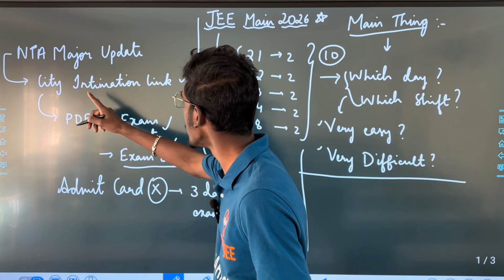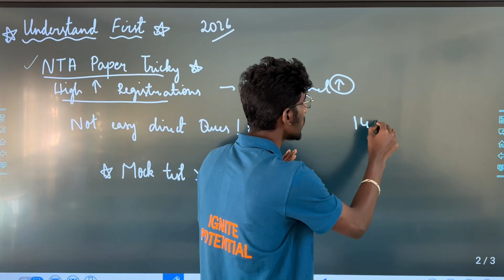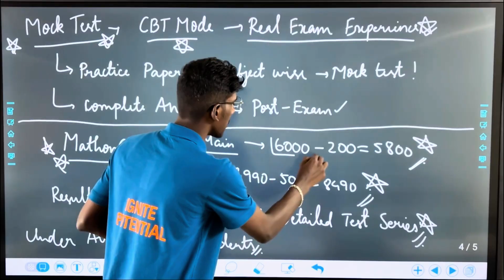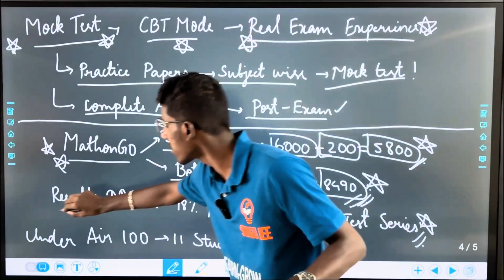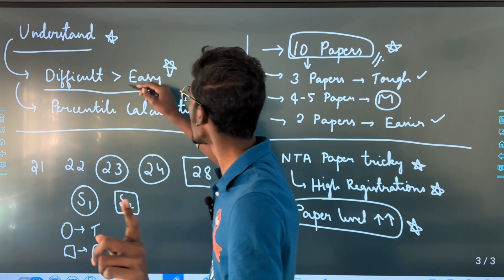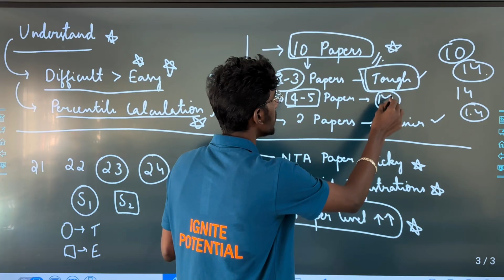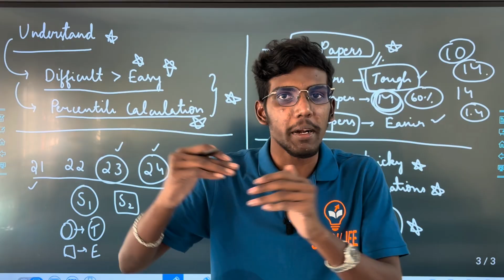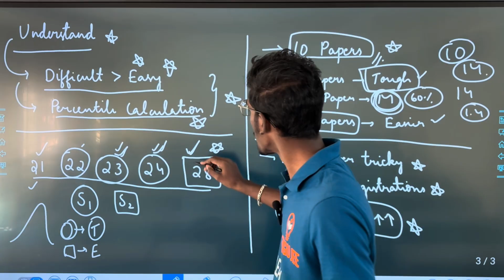JEE Main 2026 Session - 1 Shift Analysis in Tamil | Which shift is tough and Which shift is easy?JEE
Code: MYKMPA92

0:00 NTA Update! - Intro!
1:22 Paper Difficulty!
3:29 Mock Test!
7:03 Difficulty vs Easy Papers!
8:18 Understand - Main Thing!
9:40 Shift Analysis!
13:11 Outro!